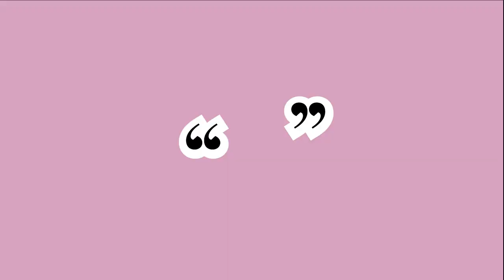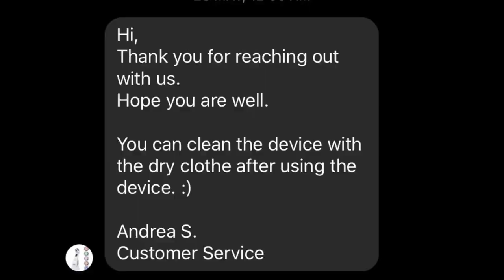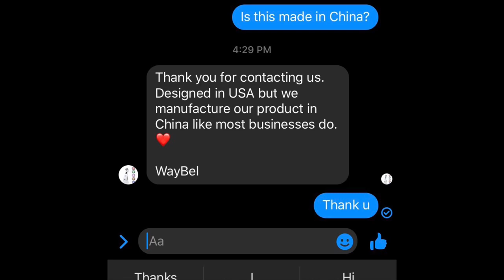5 in 1 SKIN TIGHTENING DEVICE UNBOXING | FIRST IMPRESSION | NOURISH BELLE | EL AKIRA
Hi guys, See the benefits of this 5 in 1 skin tightening device. If you can't afford belo like me,  then why not try this? :) Price mentioned in the video.